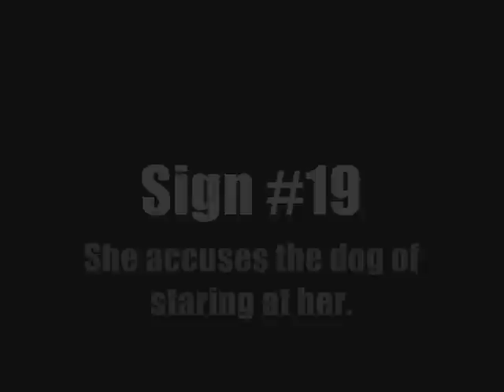Clip 10: Sure Signs Your Girlfriend Might Be Crazy | Sign #19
Pay attention to those red flags when dating.  Here's an obvious one.